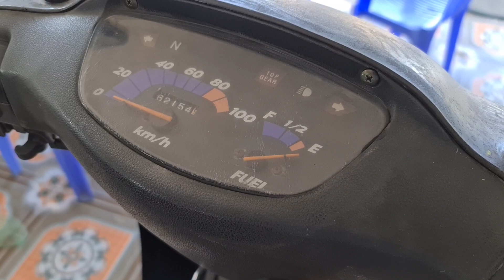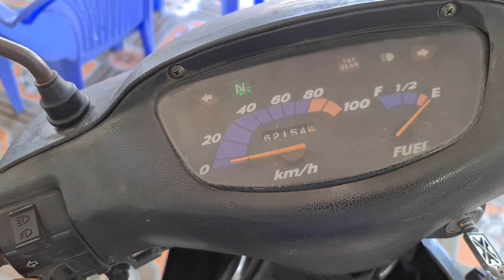SYM Power (ĐÃ BÁN)